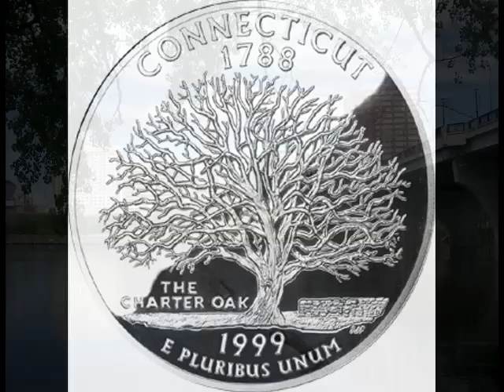CONDO FUCKS - What'cha Gonna Do About It?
edited by Julian Fader...